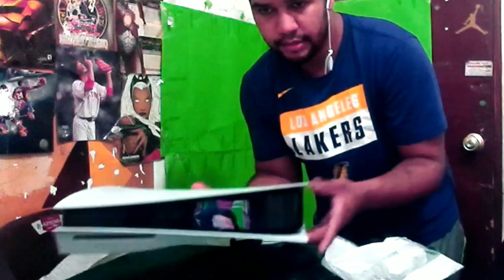UNBOXING MI NUEVA PLAYSTATION 5 + EL MANDO, ACESORIOS Y MAS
Gran#unboxing de mi nueva ps5 para darle duro al mlbtheshow21
en esta video muestro mi nuevo playstation5 sus acecesorios y mas cosas interesantes como el mando de la misma es una consola impresionante
y con un gran detalle y calidad en el acabado de la misma espero que le guste el contenido y dejen un fuerte like